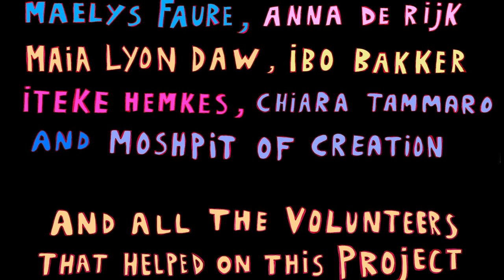KAMP GRUONINGA - Summer Solstice Parade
Kamp Gruoninga is a project developed during a residency at Het Resort in Groningen by artists Janneke Raaphorst, Iekeliene Stange and Joseph Marzolla

As a family of travelling colours ✨ we settled at Kamp GRUONINGA in the Hooghouse @hooghousegroningen in Groningen (NL)
The KAMP GRUONINGA exhibition was a multimedia commun work Camp installation made up with handmade Upcycling tents built with found materials, for intimate encounters such as palm readings, healing gif sessions, one on one performances and a larger tent for workshops and being together.
Upcycling and bushcrafting were key-words. This means we’ve worked as much as possible with what we find around us.

During the finissage on the summer solstice June 21, the tents were packed up to move them to a secret island. The visitors were invited to join the nomadic collective in a « moving out ceremony »guidance and in a colourful bike and boat parade to return elements from the show to nature.  As seasons change, when summer comes, the family of travelling colours moved on as well.

Big up and a gigantic bag of thanks to :
@hetresort @eadeh @radina_kordova  @moshpitofcreation  @chiara_tammaro @nro.design, Kevin, Antoine, Romly @elf__slut, @yang_ha.site,  @kamile.cesna, Jeroen, Michiel, Odetta, @lisarosaviolet, @leon_kooi @leemcdonaldart @hooghousegroningen @giseleazad  @collect.plastic.not.shells  @bezembinder

Thanks @anna_de_rijk who come to film us for this film. Thanks for your kindness and your beautiful eye on this project.

Het Resort residency are support by the @mondriaanfonds

🎬🎥📀 titles and last editing by @splitter_splatter
Intro music by @josephmarzolla, the rest was composed and recorded in the kamp by @tidalspectrum, @ibobakker & @josephmarzolla
Bisous bisous 😘